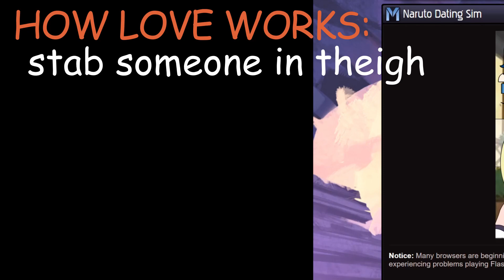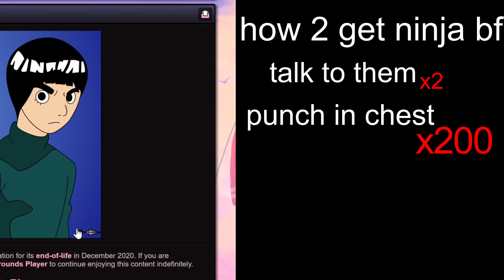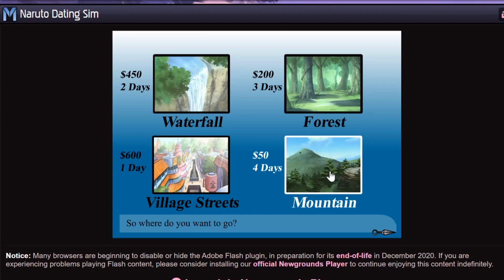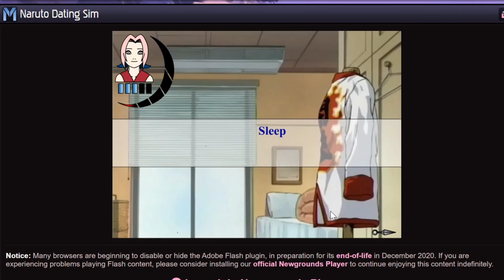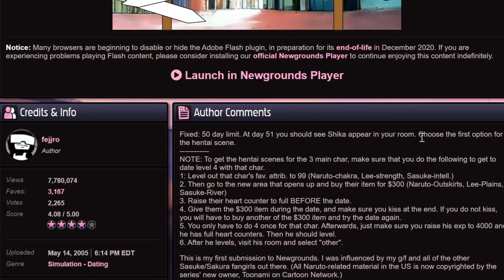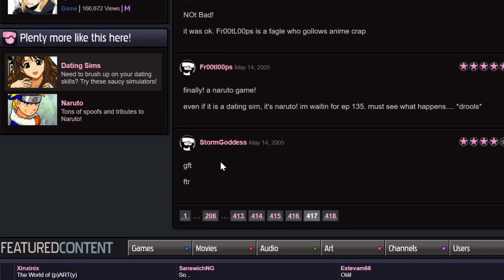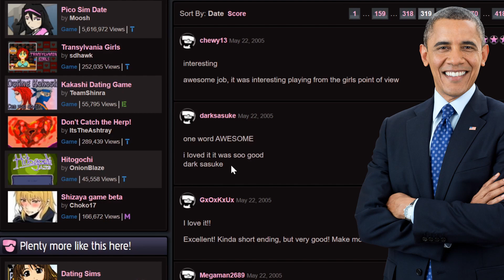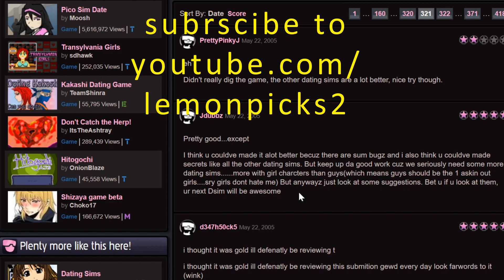Making Out With Rock Lee :-)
please subscribe please im begging you i spent hours on newgrounds dot com to play this naruto dating sim just grinding away my soul to see those five frames of animation where i kiss rock lee i need to pay rent